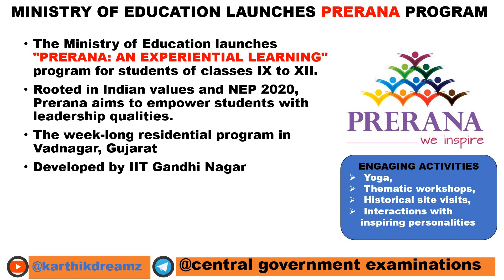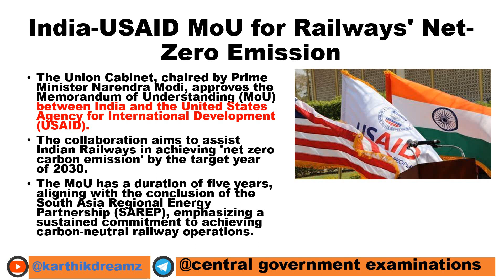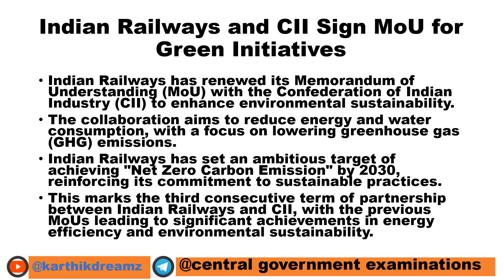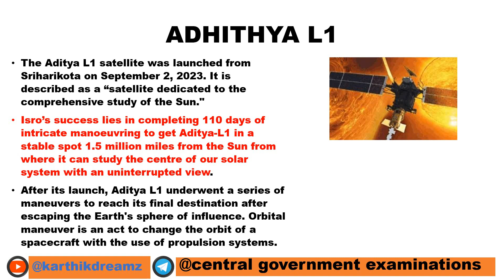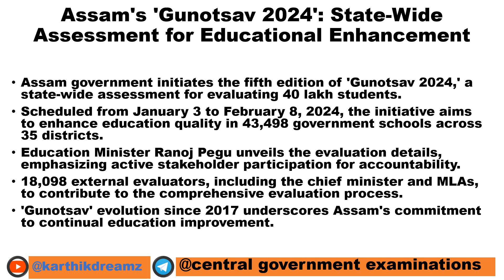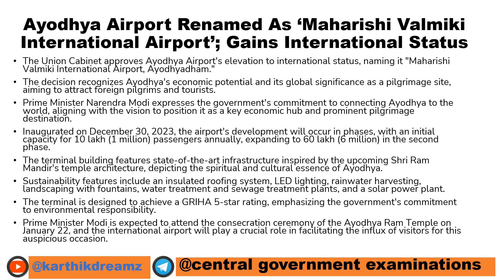CURRENT AFFAIRS நடப்பு நிகழ்வுகள் 7 JAN 2024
PERCENTAGE